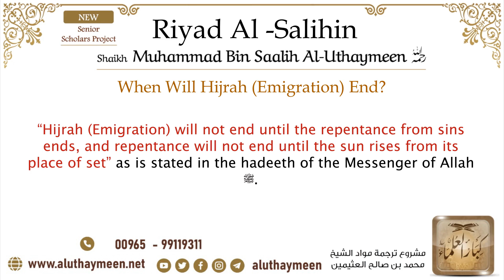19- When Will Hijrah (Emigration) End? | Sheikh Ibn Uthaymeen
Translation text:

“Hijrah (Emigration) will not end until the repentance from sins ends, and repentance will not end until the sun rises from its place of set” as is stated in the hadeeth of the Messenger of Allah ﷺ.

Rabbaniyeen ربانيين